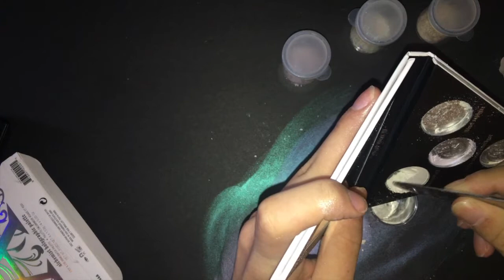| Kat Von D Alchemist Holographic Palette | ASMR crushing make up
I crush up the Kat Von D Alchemist Holographic Palette